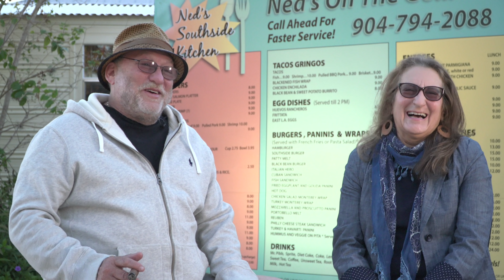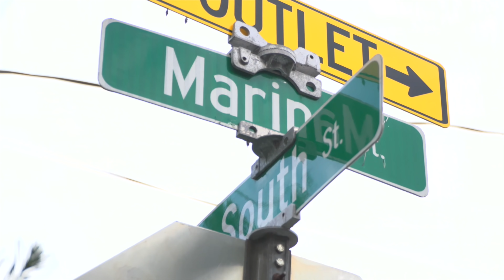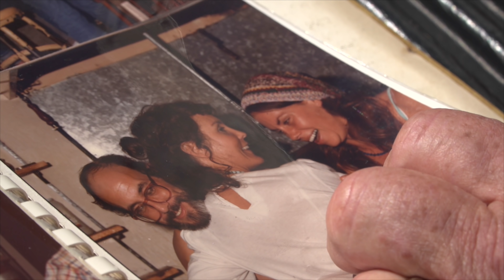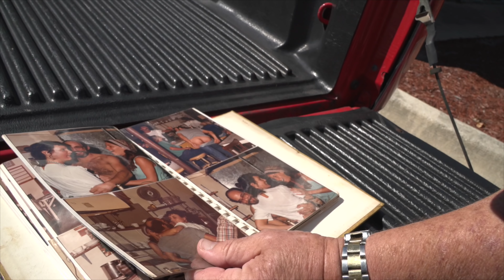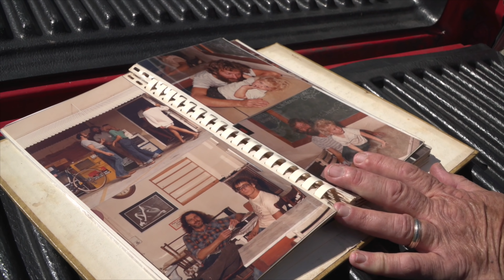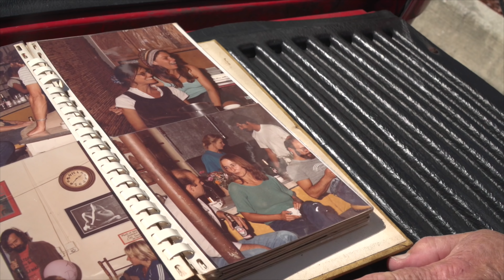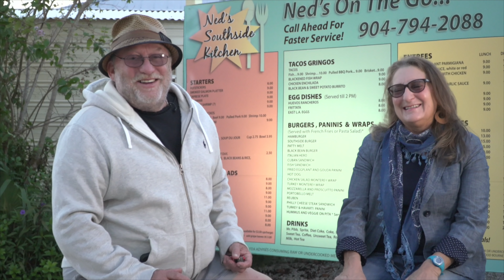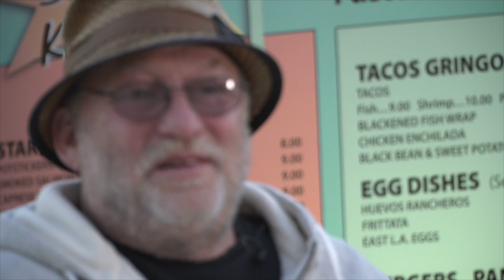I Know Ned Ep. 3 Malaga Street Chronicles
Cookbook available now!

The infamous Malaga Street Depot. Where a hungover lawyer would have breakfast next to a hungover surfer. Ned and Joy recall blunders and adventures during the course of their early careers as restaurant hippies, making their way across state lines and into new decades (the 80's), and making St. Augustine Florida their new home by way of car accident. Candid interviews from longtime friends and customers shows just how long Ned's clientele has been eating with him.

Filming by Herschel Johnson Pollack, Rick Fraizer and Byron Chapman

Editing by Herschel Johnson Pollack